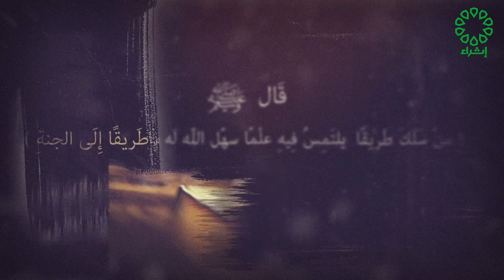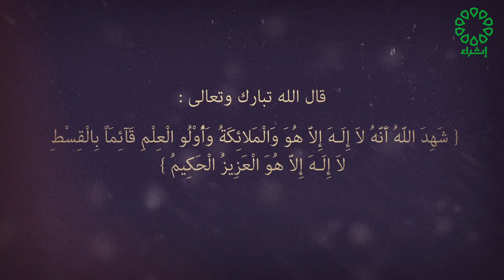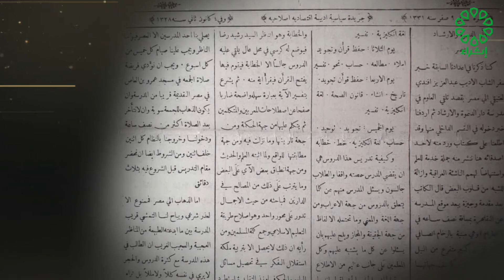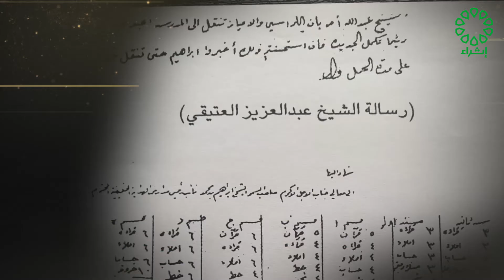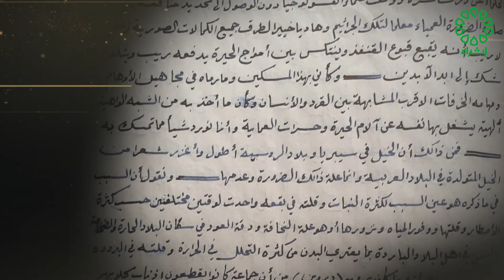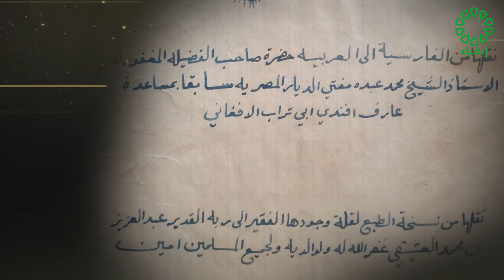برنامج سيرة ومسيرة : 10-5-2021